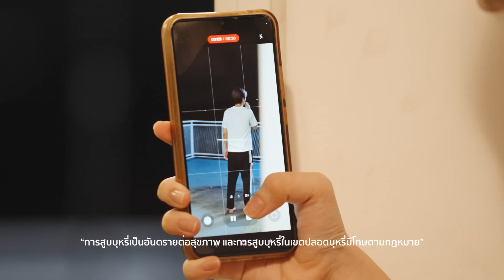Campus Star The Reality Series EP2 | 2 พ.ย. 67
วันนี้ต้องมีคนเสียน้ำตา!! เขาและเธอจะทนกับแรงกดดันได้แค่ไหน หรือจะมีคนยอมแพ้ไม่ไปต่อในบ้าน Campus Star Academy แห่งนี้

‘Campus Star The Reality Series’
ทุกวันเสาร์ เวลา 14.00 ทางช่อง MONO29

-เปิดบ้าน Campus Star Academy วันแรก! ก็มีคนมาสายซะแล้ว ทั้ง 20 คนจะอยู่ร่วมกันได้ไหม มาร่วมเอาใจช่วยน้องๆทุกคนไปพร้อมกันใน EP แรกของ “Campus Star The Reality Series”